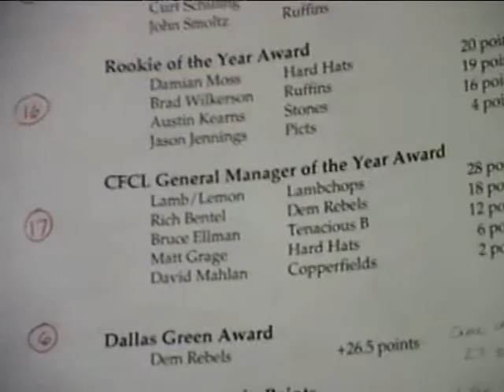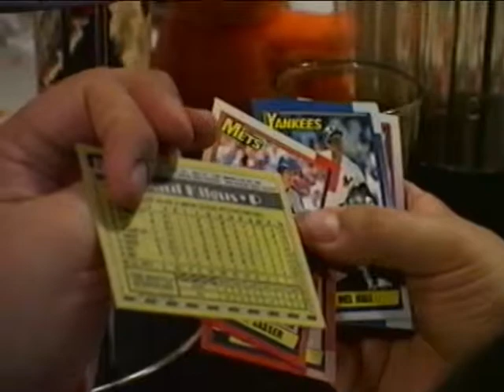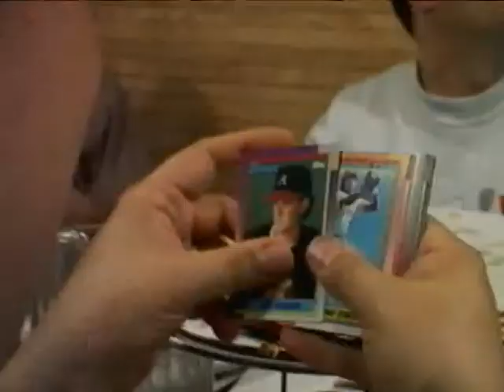Trading The Gator: The Awards Banquet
An excerpt from "Trading The Gator", a film about fantasy baseball featuring the CFCL.